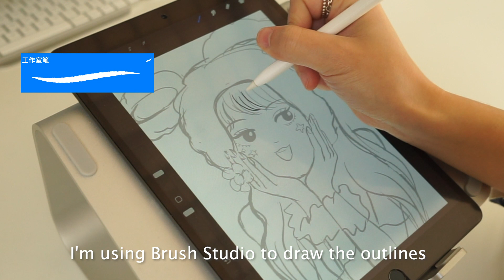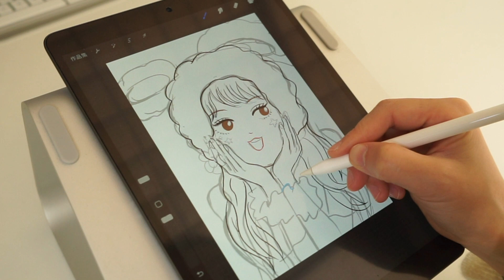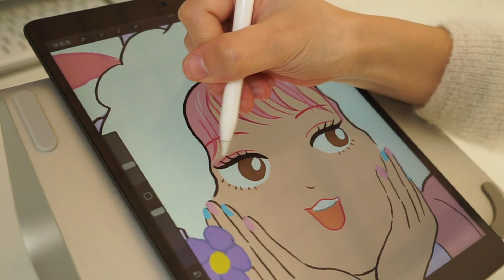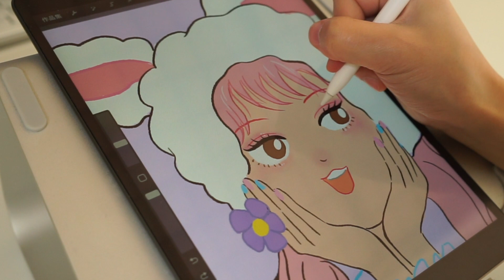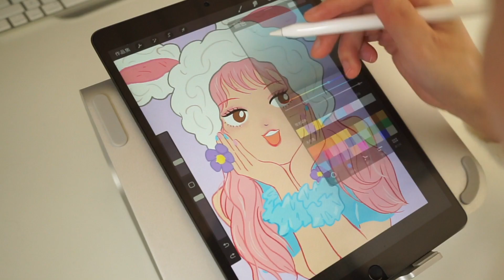ipad drawing step-by-step process of a bunny-eared girl 🐰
Hi there! My name is Ivy and I'm an illustrator based in Australia. Join me on my channel to see my creative process and a little bit of my daily life.

00:00 intro
00:14 outline
01:29 drawing skin
01:50 drawing hair
02:35 make up
03:08 drawing hand
04:45 final

iPad Air （第3代）64​G |  Imac 2020
App： Procreate | Photoshop
A film with Sony A7M2
Edit with Adobe Premiere